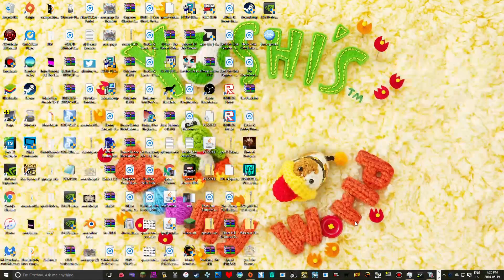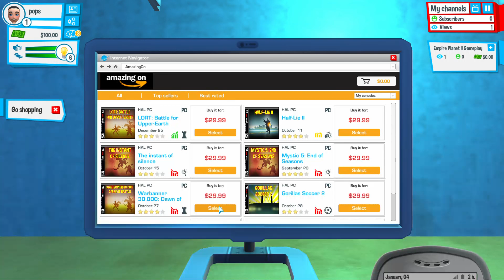Youtubers Life Checkin this out Pt 1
I start my life as a Youtuber in Youtubers Life -- Watch live